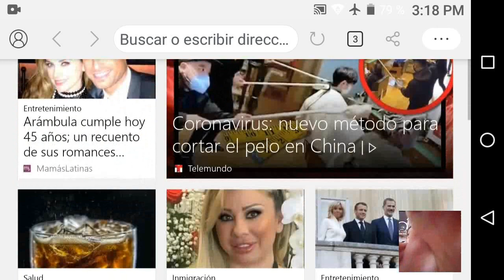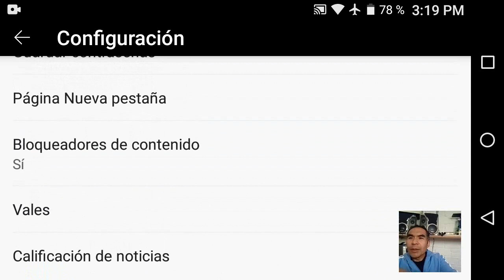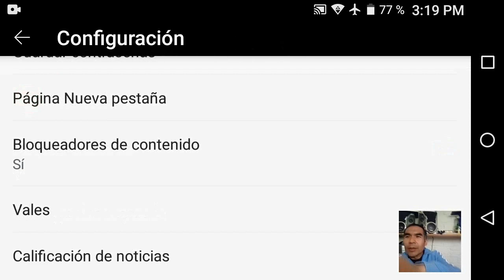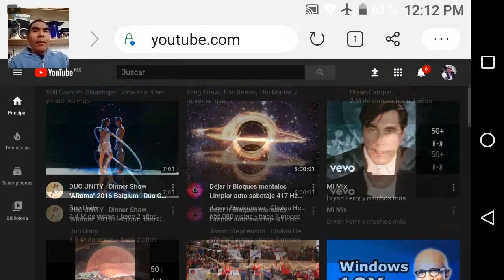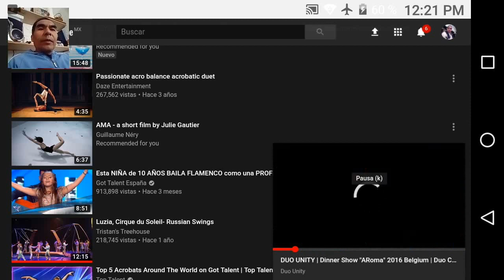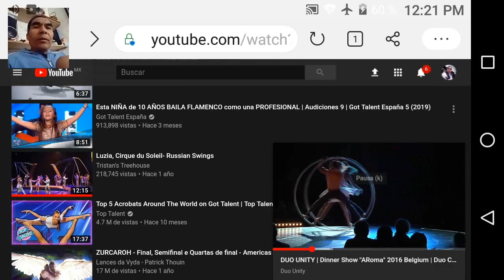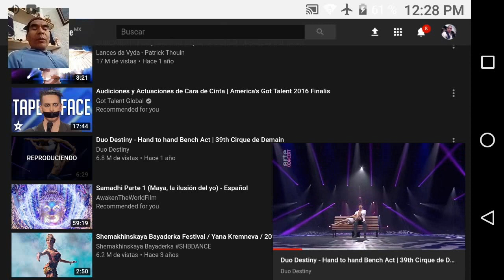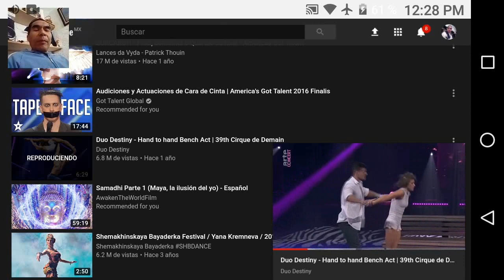Youtube sin Comerciales con el navegador Edge para Androide 100% Real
Ya puedes disfrutar de tus vídeos favoritos en Youtube con el Nuevo navegador Edge Microsoft para Androide que trae su bloqueador de Comerciales por defecto, para que te lo actives y ya no veas mas esa molesta publicidad y tan solo tus vídeos  preferidos; en este vídeo te explico como hacerlo por eso no pueden perdérselo amigos y amigas.